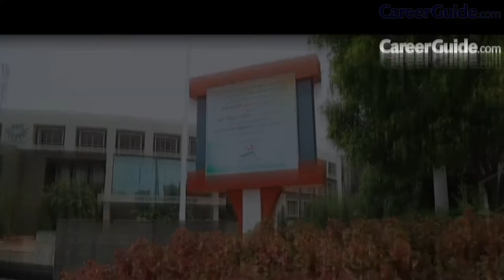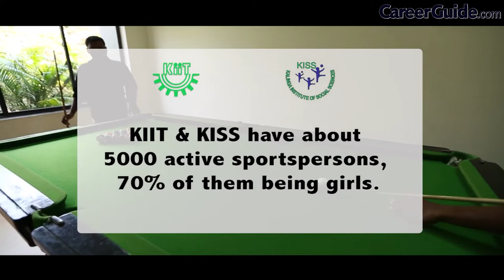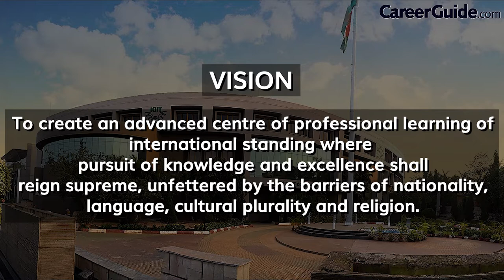Kalinga Institute of Industrial Technology | College Review | Campus Tour | Vlog | CareerGuide.com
KIIT was established in 1992 as a vocational training centre with only two staff and 12 students. However, it took shape as an institution only in 1997, when degree engineering programme commenced. KIIT owes its existence to the vision of its founder Prof. Achyuta Samanta who, with no land, limited finances (only Rs. 5000/-) and little knowledge of higher education to create an institution for the benefit of the society. From these small beginnings, KIIT has developed into a leading university with a strong interdisciplinary culture and a commitment to teaching excellence.